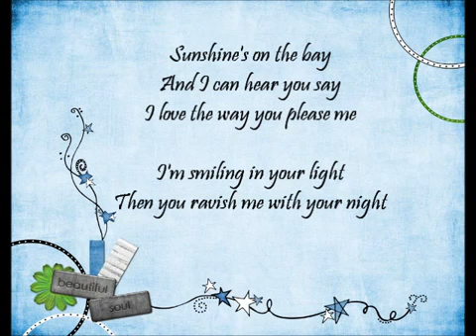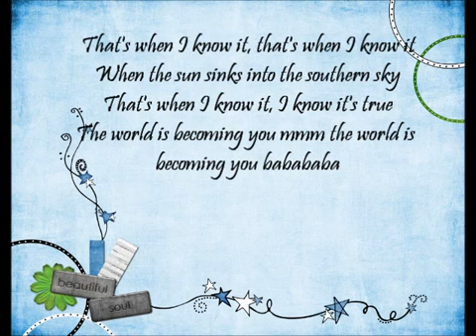Becoming by Nadia Fay